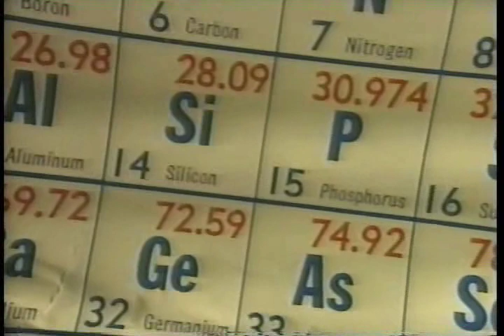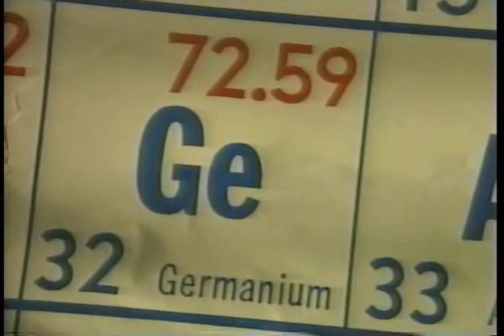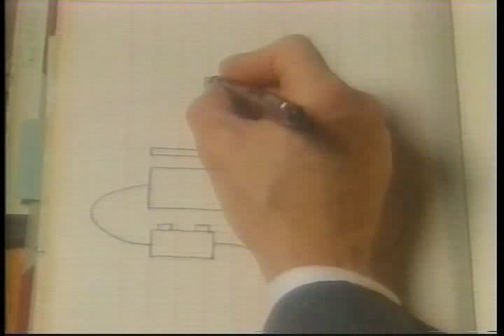Transistor2/6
Transistor Documentary 2/6